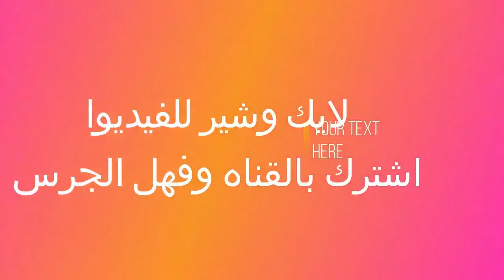فتح شحنة من امريكا موقع newegg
فتح شحنة من امريكا موقع
 newegg
تم شراء شحنة من المريكا وصلت الشحنة في خلال اسبوعين